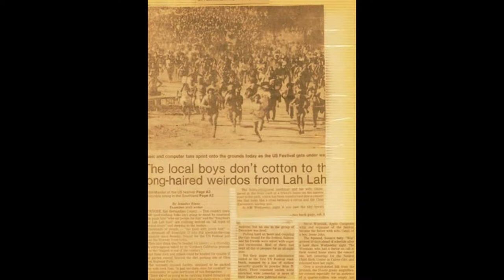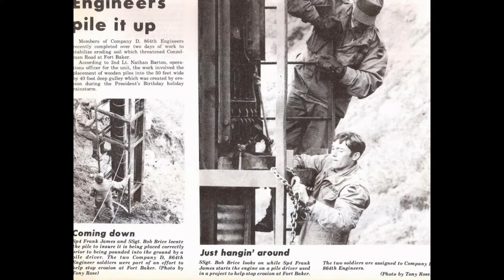''TonsTruBluPhotography''-''U.S.Army-Ky.National Guard''-Photo Movie.''